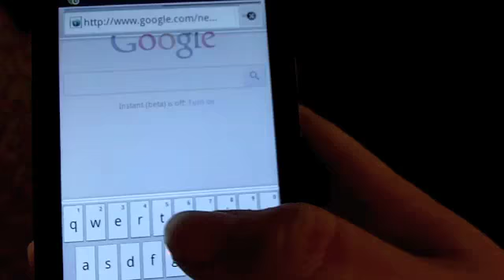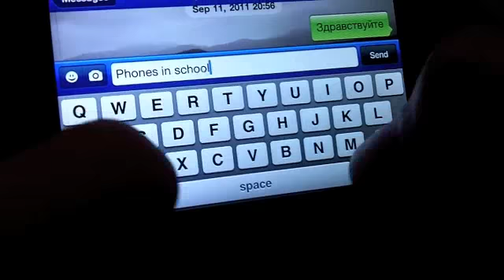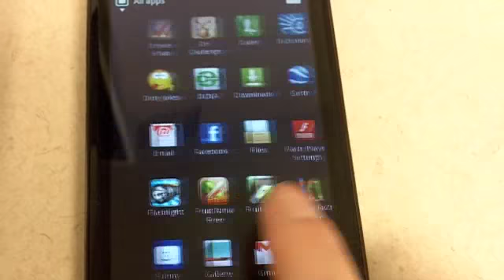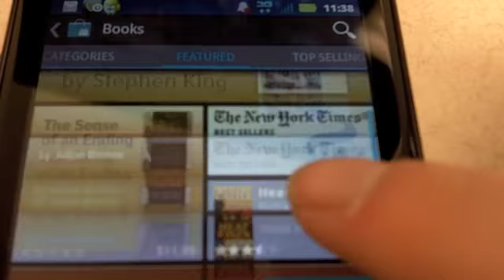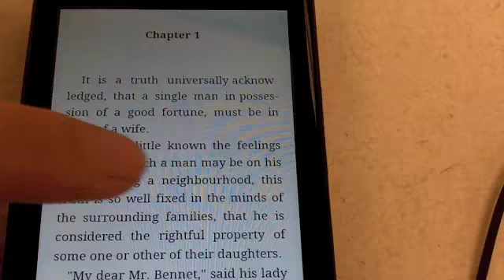Cell Phones Documentary